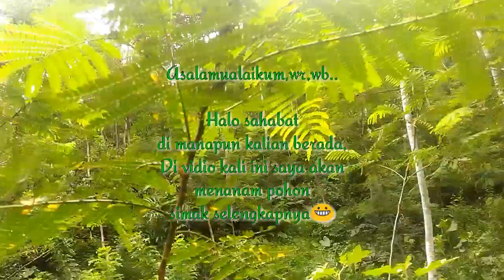Mari menanam pohon(GO GREEN)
Vidio cara menanam pohon